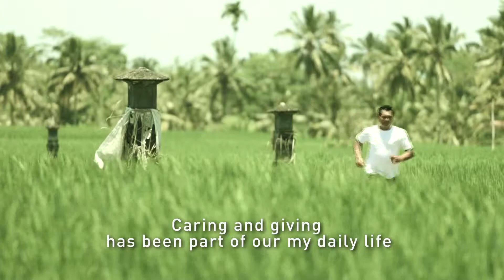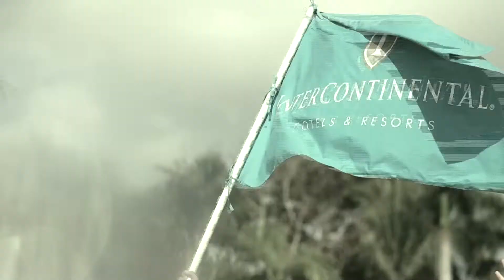IHG® Race Around The World - Bali Resort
Team members of Holiday Inn Resort®  Baruna Bali have taken part in IHG® Race Around The World to raise money for IHG® Shelter in a Storm. Why? Because for each activity a colleague took part in, IHG® made a donation into the IHG® Shelter Fund.